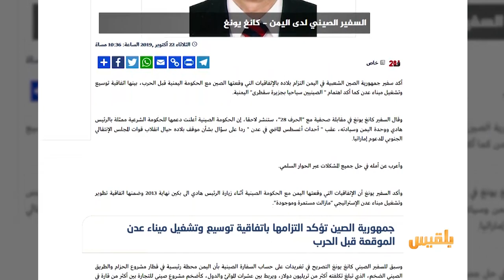جمهورية الصين تؤكد التزامها باتفاقية توسيع وتشغيل ميناء عدن الموقعة قبل الحرب | تقرير: محمد العليمي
أكدت جمهورية الصين التزامها بالاتفاقيات التي وقعتها مع الحكومة اليمنية قبل الحرب، بينها اتفاقية توسيع وتشغيل ميناء عدن.
وقال السفير الصيني لدى اليمن كانغ يونغ في مقابلة صحفية مع موقع الحرف 28 إن الحكومة الصينية أعلنت دعمها للحكومة الشرعية عقب أحداث أغسطس في عدن، معربة عن أملها في حل جميع المشكلات عبر الحوار السلمي...